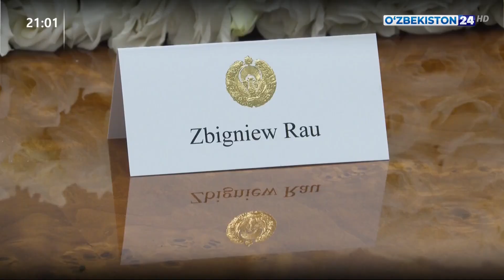Ўзбекистон Президенти ЕХҲТнинг амалдаги раисини қабул қилди